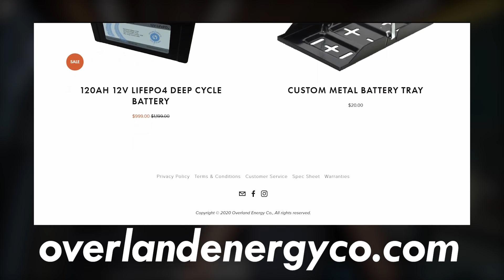Adventure Vibes 4x4 Sprinter with Functional Home Feel